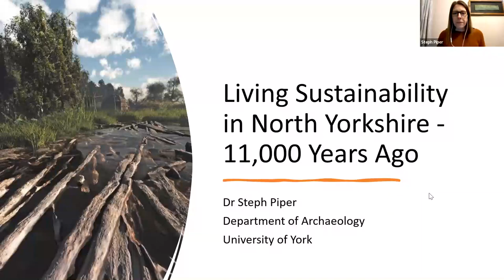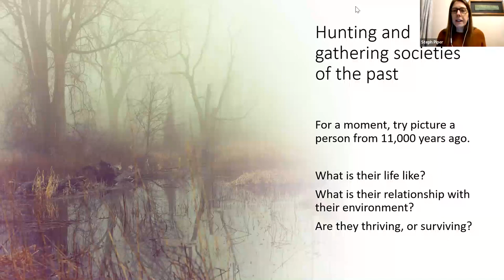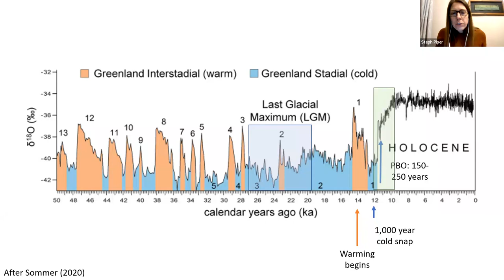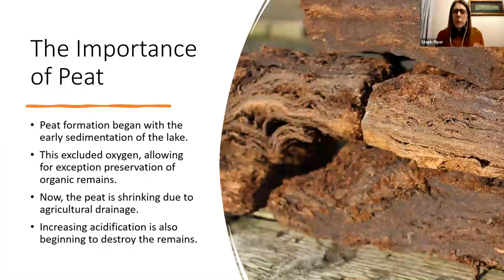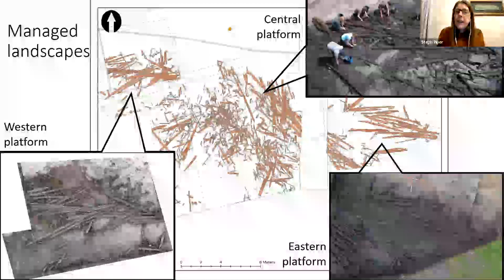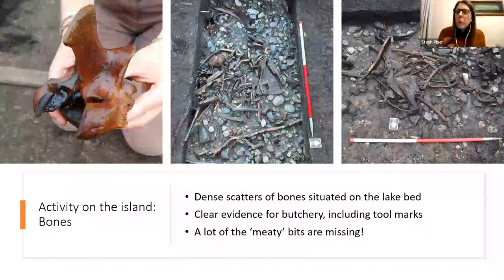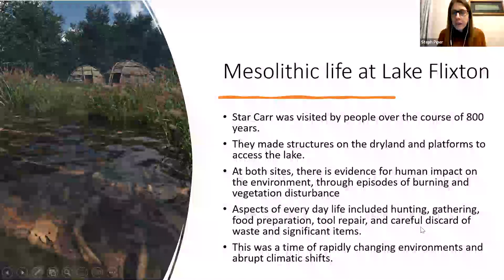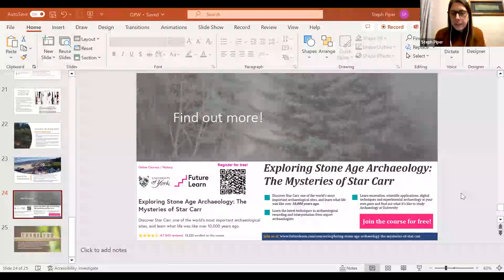Living sustainably in North Yorkshire 11,000 years ago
For millennia, humans have faced dramatic changes in climate and their environment. Until agriculture arrived around 6,000 years ago in Britain, people lived as hunter-gatherer-fishers, moving around the landscape, returning to significant places, and modifying it to suit their needs; these lifeways continued to endure after the arrival of farming. In this interactive lecture, we will discuss how archaeological evidence from an 11,000-year-old site near Scarborough, and other locations from across Yorkshire inform us about the sustainability of hunter-gatherer lifeways, how people lived through climatic uncertainty, and whether we in the present day might learn from the resilience of people in the past.

Dr Steph Piper is an associate lecturer in Archaeology, as a specialist in the mesolithic of northern europe, focusing on hunter gatherer mobility. Before York, she has worked as a lecturer at Newcastle University and worked in the archaeological services at Durham university.